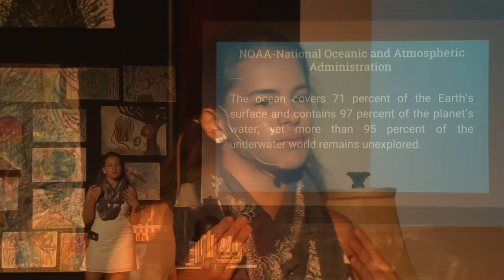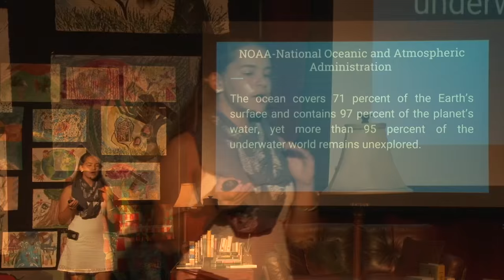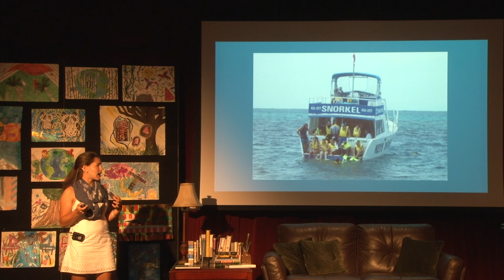How Fear Made Me Experience the Incredible | Caroline Moody | TEDxTheBenjaminSchool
Fear sometimes hold us back and prevents us from experiencing the truly spectacular. However, in this talk, Caroline describes how she overcame that fear during an underwater adventure which led to an incredible opportunity.

Caroline is currently an eighth-grade student at The Benjamin School. She enjoys the ocean and exploring the history, natural beauty, and coral reefs in the Caribbean. Caroline also likes playing soccer and tennis.